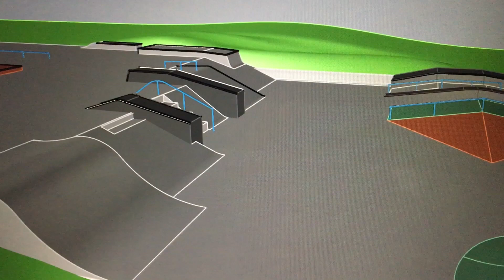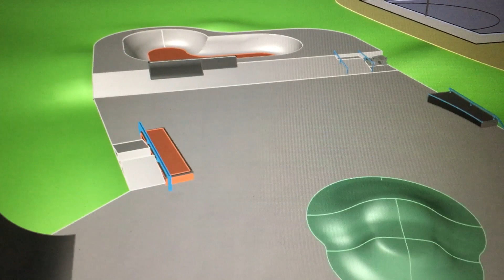Melville Skate Park Final concept